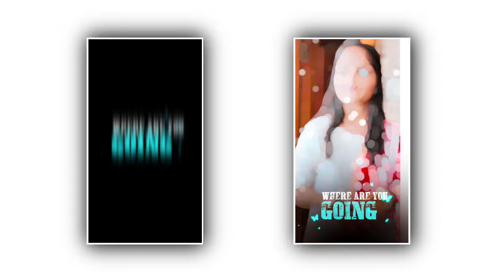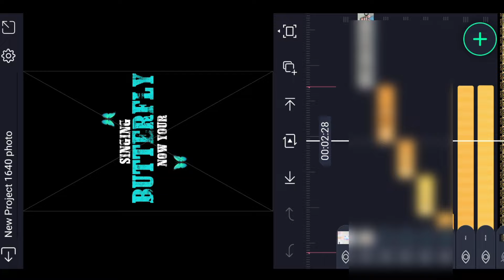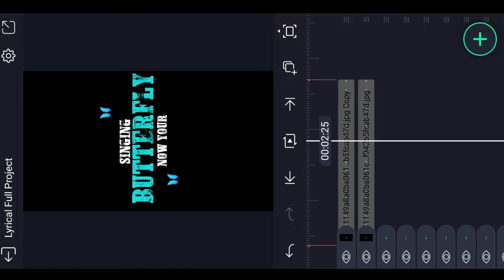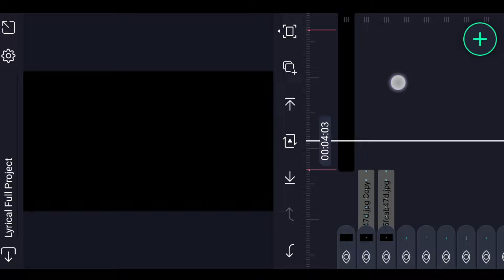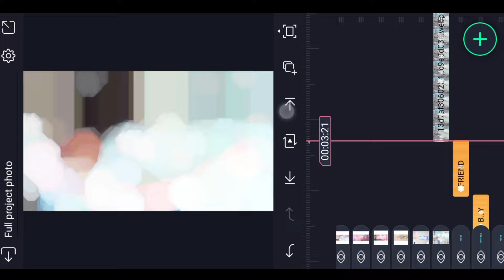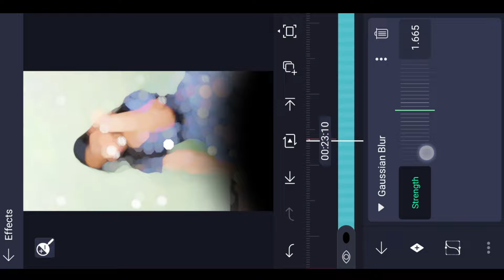🤣Trending 1pic butterfly Song Video Editing in Alight Motion trending video Editing Edit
Trending Butterfly butterfly Beat Video Editing in Alight Motion Instagram trending video editing  app
butterfly butterfly Song

Ad blocker 👉 (DNS setting Off)

Please contact.